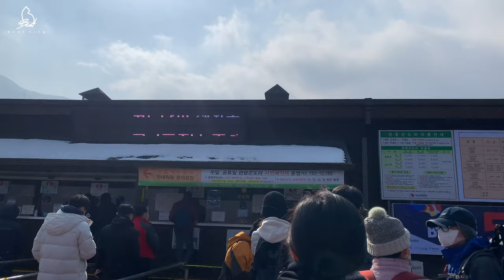[2K] 겨울의 끝자락... 덕유산 산행 (역대급 똥바람)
정말 오랜만에 찾아뵙네요. 그동안 스케쥴이 맞지않아 백패킹을 못갔었는데
잠시나마 시간을 내어 당일로 덕유산에 갔다왔습니다 ㅎㅎ
CCTV로 눈내리는 모습 계속 보다가 더 늦게전에 다녀왔는데 설경보는게 이렇게 타이밍이 안맞네요ㅜ
처음가본 덕유산,, 눈이 다 녹아버렸지만 미친똥바람땜에 또한번 놀라고…ㅋ
다음영상은 백패킹영상으로 찾아뵙겠습니다!🙏🏻

iphone XS / Gopro 8 hero